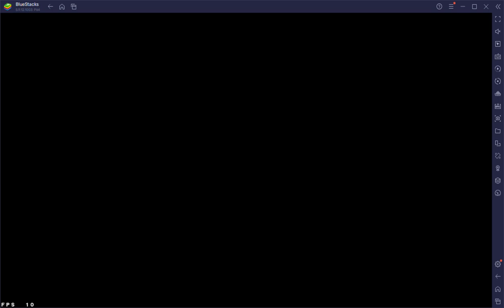12/6/22 GB vs CrownsGuard(Proxy-Ikaros) Battle 2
FFBE WOTV Star Anise Guild